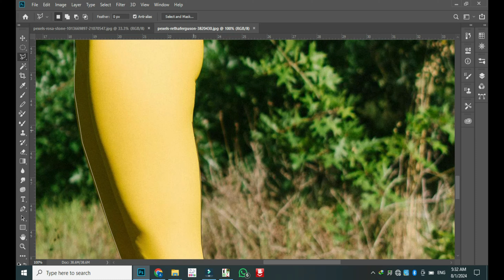Mastering Picture Editing: A Step-by-Step Guide